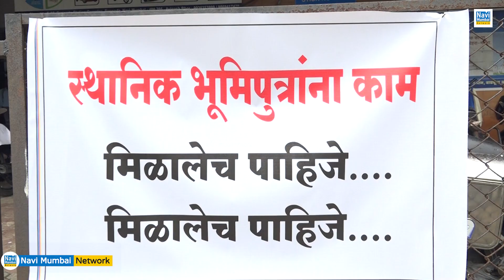Reliance Jio "हाय- हाय"|भूमिपुत्र जनरल & माथाडी कामगार युनियन का Reliance Jio Office पर ठिय्य आंदोलन